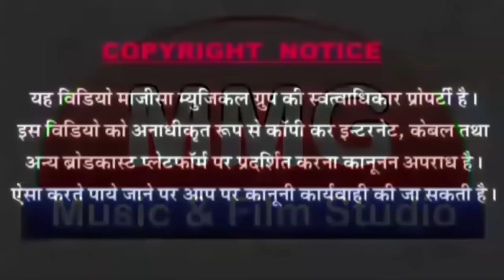Geeta Ben Rebari Superhit Live Garba 2018 - रोणा शेरमा Rona Serma - Superhit Gujrati Song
❖Artist :
❖Song : Rona Serma
❖Album :Live 2017
❖Singer :Geeta Ben Rebari
❖Lyrics : Manu Rebari
❖D. O.P.: Prakash Parmar, Dharmendra nath
❖Editor : Jitendra nath
❖Music Label : MMG Music&Films Studio
❖Category : Bhajna
❖Sub Category : Bhajan
❖Director : Shankar mali
                       ❖विशेष सहयोग ❖
एम.बी.सोलंकी,सुरेशमोदीसांचौर,अशोक सोलंकी जालोर, के.के.परमार,विक्रम सिंह वालेरा,परबत राजपुरोहित,ललित प्रजापत, महेन्द्र सिंह बागोडा, जितेन्द्र सोलंकी,रतनलाल जालोर जितन पटेल, पारससुथार,अशोक सिंह बुडीवाडा, अशोक सिंह राजपुरोहित(टाईगर बन्ना),प्रवीण प्रजापत, अमृत राजपुरोहित,ललित देवासी,एवं समस्त एम. एम. जी. मित्र मण्डल